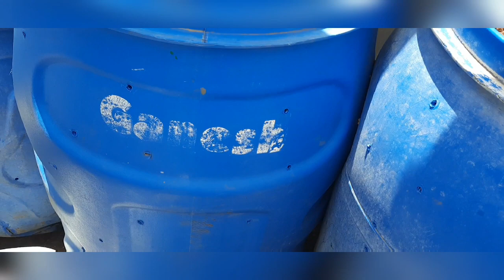How To Make Compost 100% Free At Home..||खात/ कोंपोस्ट कैसे तयार करे॥ रसोई के कचरे से..Garden Waste.